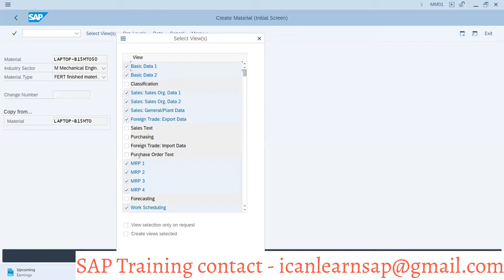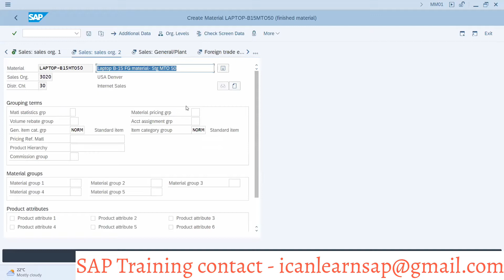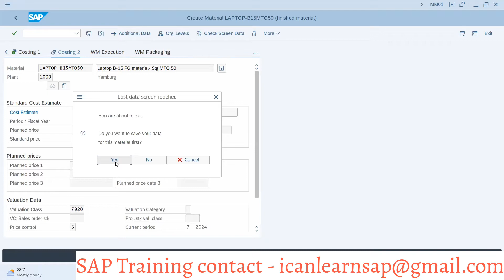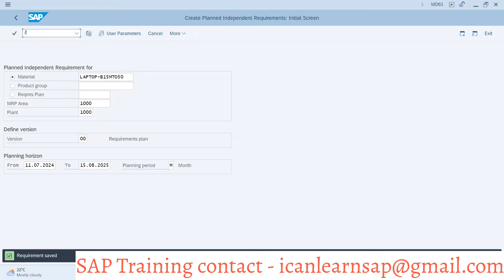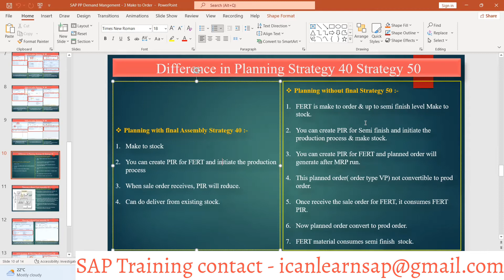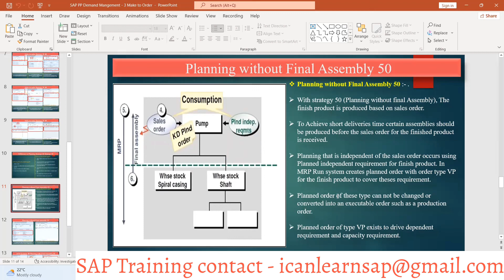Day 71 - Difference between SAP PP Strategy 40 vs SAP PP Strategy 50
Title - Difference Between strategy 40 vs Strategy 50

Strategy 40:

This is a "make-to-stock" strategy. Production is triggered based on planned independent requirements (PIR) without the need for a sales order. Once the production is completed and the stock is available, it can be issued to fulfill sales orders as they are received. The system considers the existing stock when processing incoming sales orders.

Strategy 50:

This strategy is a hybrid of "make-to-order" and "make-to-stock." At the finished goods (FG) level, it operates as make-to-order, while at the semi-finished goods (HALB) level, it functions as make-to-stock.

PIR can be used to initiate production for HALB, allowing for stock accumulation. However, production for FG cannot commence without a sales order, despite the ability to create PIR for FG. During the MRP run, planned orders for FG will not be converted into production orders unless there is a corresponding sales order.

Upon receiving a sales order, the FG PIR is consumed, and production can then be initiated. The planned order for FG will deplete the stock from the HALB level.